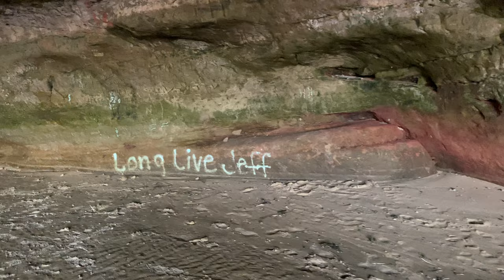What I Went Through To Catch This Big Crab!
FOLLOW MTF